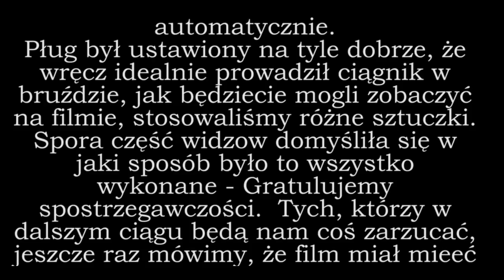MAKING OF, czyli "Ciągnik, co sam orze" zza kulis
Witajcie!
Zgodnie z obietnicą pokazujemy dokładnie jak sprawiliśmy, że ciągnik sam orze, zawraca itp.
Potraktujcie to jako mały świąteczny prezent. Co prawda, filmik miał się ukazać w innych okolicznościach, jednak stwierdziliśmy, że nie warto z tym zwlekać.
Nie należy naśladować żadnych działań pokazanych w tym filmie!!!
Z uwagi na dużą nerwowość została zastosowana cenzura, niekiedy nawet ujęcia zostały wycięte.
Film wyszedł jak wyszedł, ma na celu pokazać sposób w jaki to wszystko zostało zrobione.
Pewne jest jednak to, że nie planujemy wracać do filmów z tej serii, gdyż pochłaniają one zbyt wiele czasu i nerwów
Wesołych Świąt!
Życzy zespół GAgro TV

oraz snapa:
gagro.tv